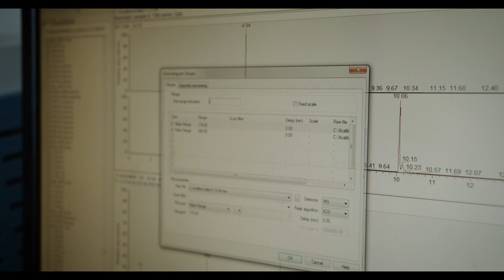Oddělení spektroskopie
Jak se pomocí laboratorních experimentů hledá odpoveď na otázku po vzniku života na Zemi? A jak s tím souvisí střílení s lasery?

Podívejte se, na jakých kosmických misích se podíleli vědci z Oddělení spektroskopie Ústav fyzikální chemie J. Heyrovského AV ČR, J. Heyrovský Institute. Vědecký tým představuje Martin Ferus.